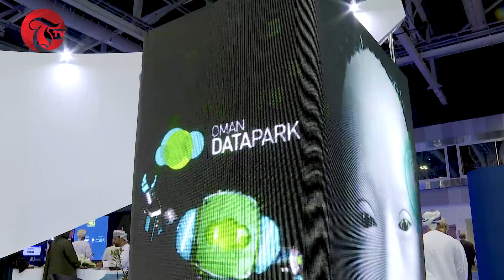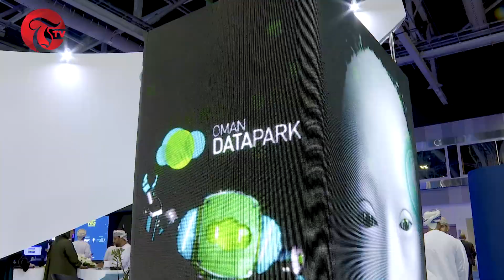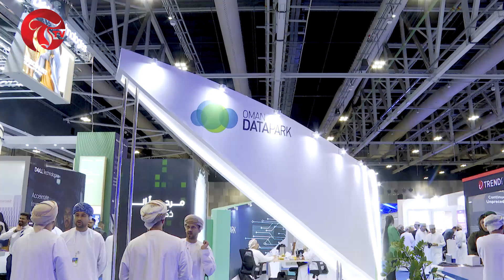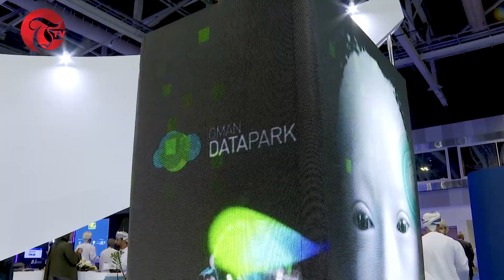Oman Data Park at the 2023 COMEX